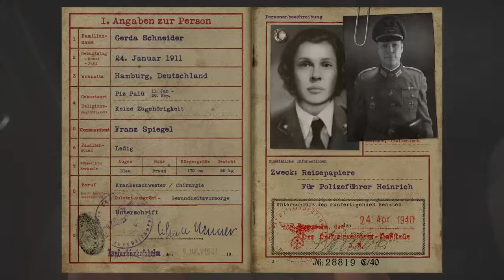WW2 campaign #5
SHAREfactory™